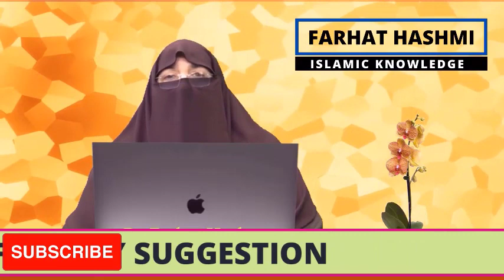Hajj Ki Niyyat | حج کی نیت | Hajj O Umrah | By Dr Farhat Hashmi Islamic Knowledge Only | Hajj K Din